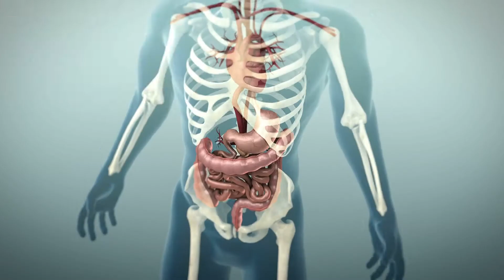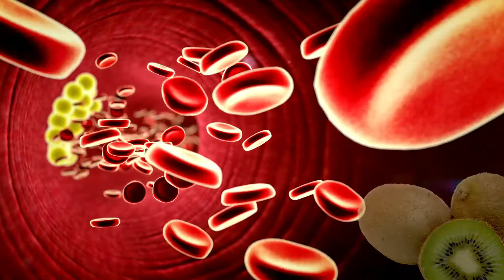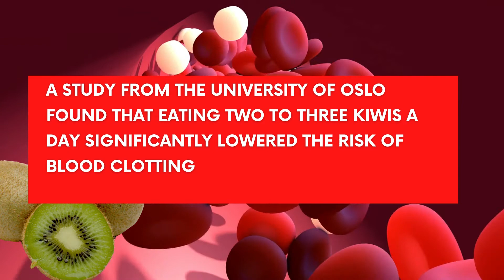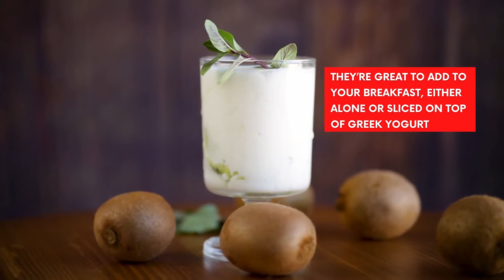I thought Kiwi would enhance my libido? WTF?!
Healthy Snack Ideas - Kiwi is So GOOD for you!
7 Health Benefits of Kiwi
Helps treat asthma.
Aids digestion.
Boosts immune system.
Helps prevent sickness.
Manages blood pressure.
Reduces blood clotting.
Protects against vision loss.